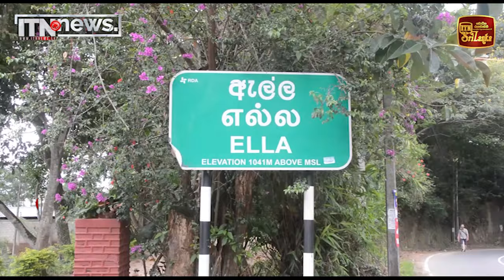සංචාරකයින් දිවයිනට පැමිණිමේ කිසිදු අඩුවක් නැහැ